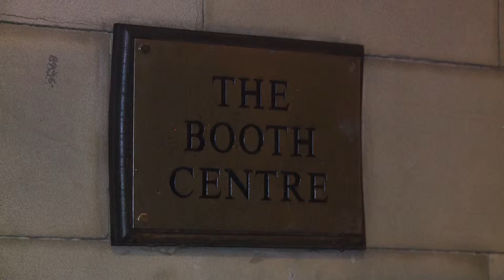Manchester Homeless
Sophie Dulson reports